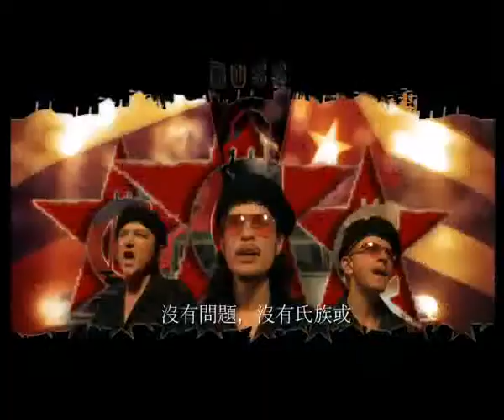rap-musicant.avi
ВИА Чаппа рэп музыкант